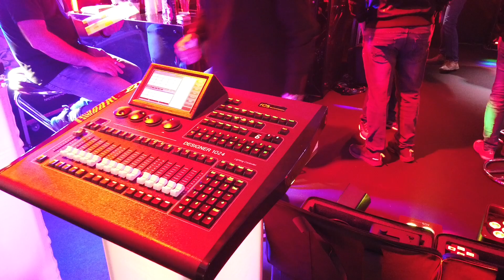FOS Technologies @ PLS 2019 - Part 2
Thank all of you who stopped by our booth at the Prolight and Sound exchibition in Frankfurt this year. For the rest of you, we hope to see you next year! We had great time for once more, meeting you in person and present our newest products! We wish you great success for all your future projects and we are looking forward to see you again next year!